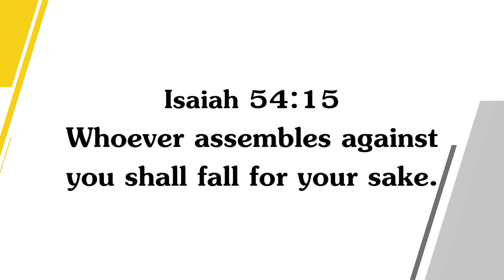Walk with Jesus - Isaiah 54:15 - October 25 | Bro. Mohan C Lazarus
Jesus Redeems
Nalumavadi - 628211
Tuticorin Dist,